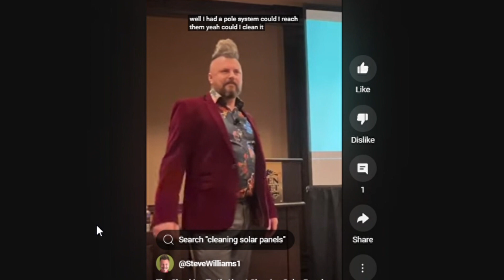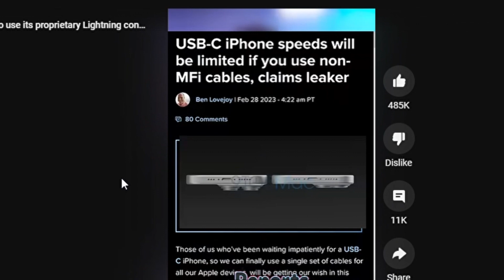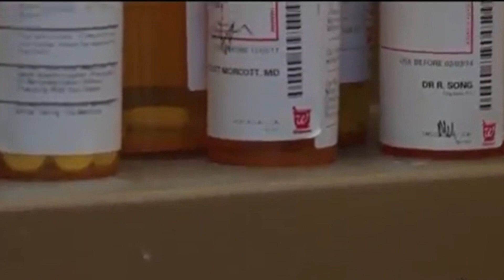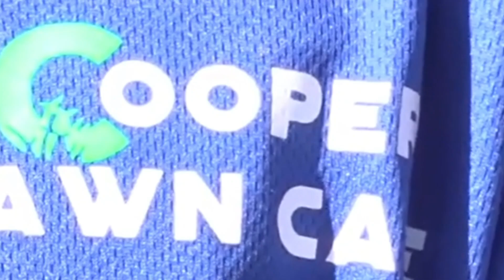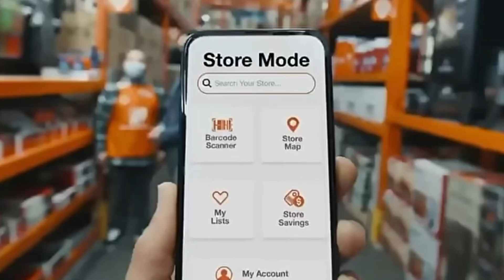Solar Panel Cleaning Standards | Chris's Rants | Video Series Part 1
In the rapidly growing solar panel cleaning industry, the importance of using the right tools and cleaning techniques cannot be overstated. Solar panels may seem durable, but they’re actually quite fragile. Improper cleaning methods—like using high-pressure washers or harsh chemicals—can cause irreversible damage to your panels, reducing their efficiency and lifespan.

In this video, we dive into why fragility is a serious consideration when cleaning solar panels and why standardized regulations should focus on safety, effective cleaning practices, and flexibility, not just pushing specific equipment for the sake of corporate profit. We explore how the solar cleaning industry is evolving and the challenges it faces in adapting to new regulations and technologies.

Additionally, we draw parallels with other industries—like landscaping equipment mandates in California—to show how corporate-driven regulations can affect small businesses and limit innovation.

Key Topics Covered:

The fragility of solar panels and why proper cleaning tools matter
Water-fed poles and other safe, effective cleaning methods
The impact of standardized regulations on the industry
The challenges of corporate influence and the risk of monopolies
Real-world examples from other industries to highlight the importance of fair regulations
Join the conversation and learn how we can ensure that the solar panel cleaning industry stays safe, competitive, and adaptable for professionals across all sectors.